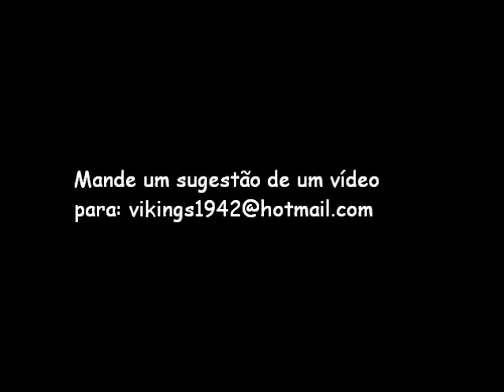Vitor Fimes: Michael Jackson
A missão da produção e fazer totalmente feliz com os nossos vídeos. Mande uma sugestão de vídeo para: ou mande o vídeo que você gosta Para nós fazer uma montagem com esse vídeo que você nos enviou. !!